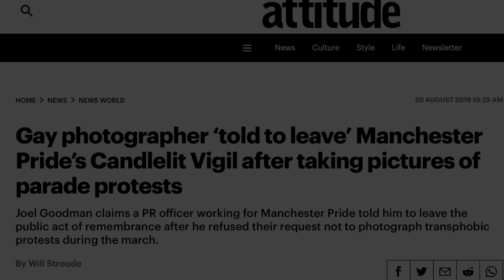ANTIFA PHOTOGRAPHER - Joel Goodman @ Manchester 03/08/24